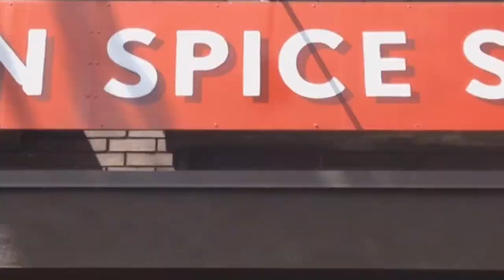Oaktown Spice Shop - Food Tour Stop :30 Spotlight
Take a look inside Oakland's Oaktown Spice Shop, a stop on our Grand Lake Cultural Cuisine Food Tour.